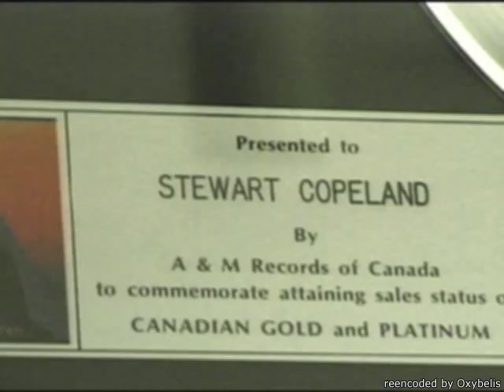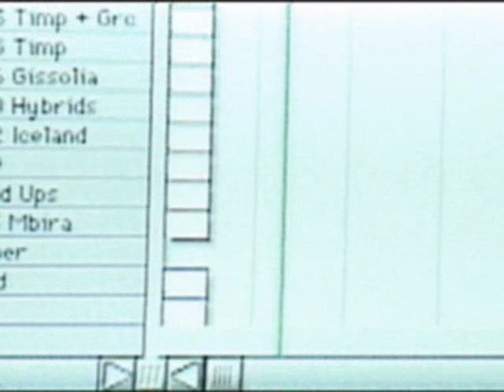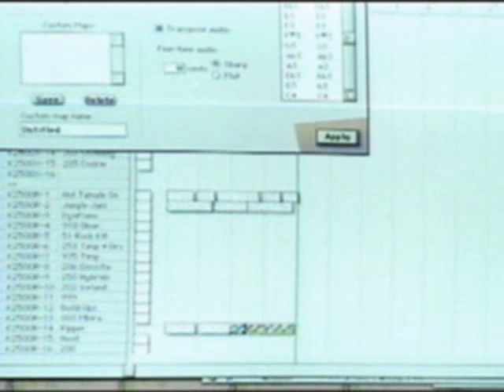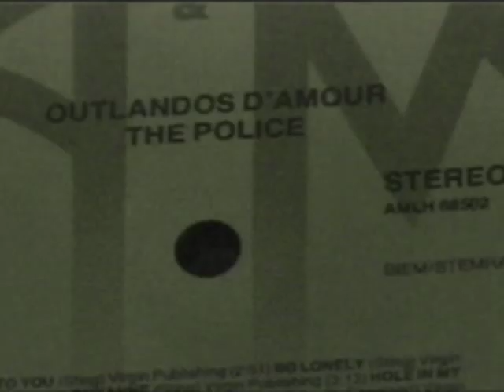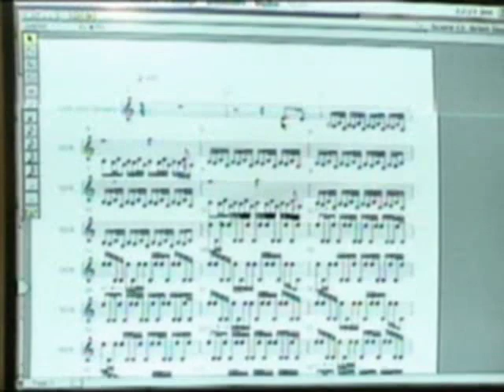Spyro the Dragon - How game music is made, Stewart Copeland (PlayStation Underground)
Spyro the Dragon - How game music is made, Stewart Copeland taken from PlayStation Underground